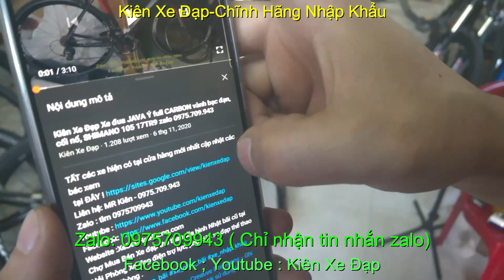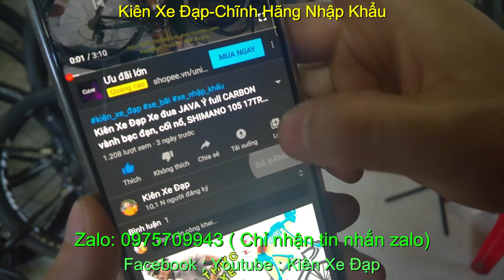Kiên Xe Đạp đua SAVA giá sold zalo 0975709943